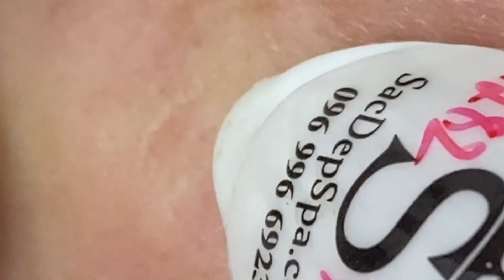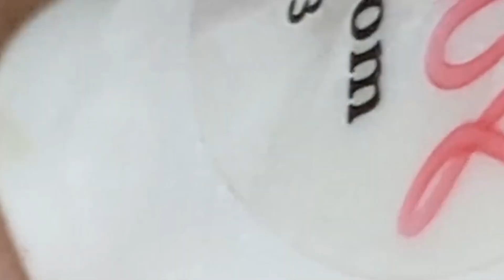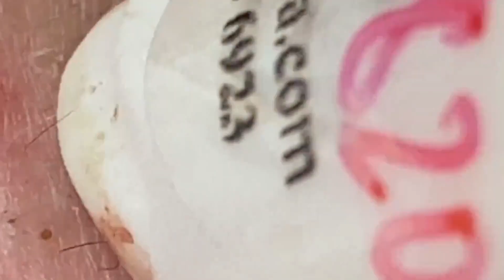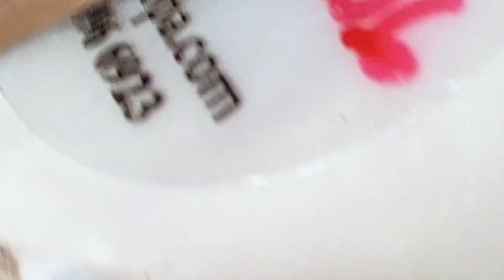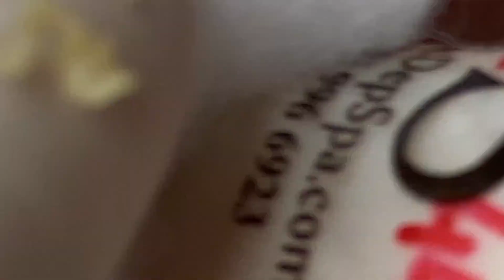Satisfying Relaxing With NaSa Spa #1421